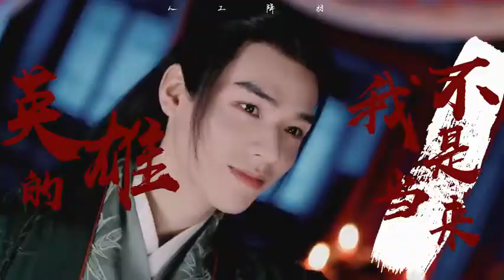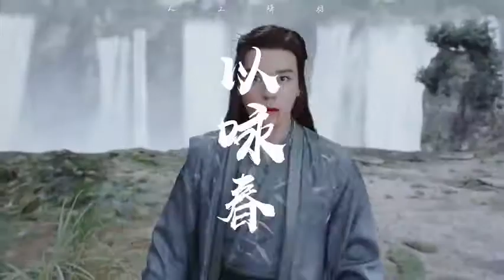[FMV] Giang hồ kiếm hiệp trong Sơn Hà Lệnh | Ôn Khách Hành x Chu Tử Thu